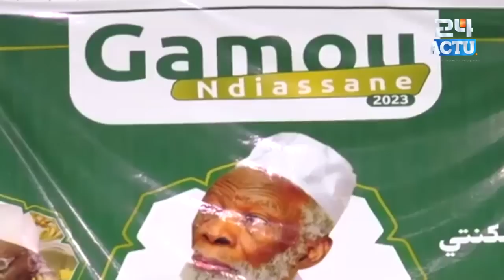Gamou Ndiassane: le khalife s'adresse à Macky et Antoine Félix Diom, ''Diaay doolé'' Le discours...